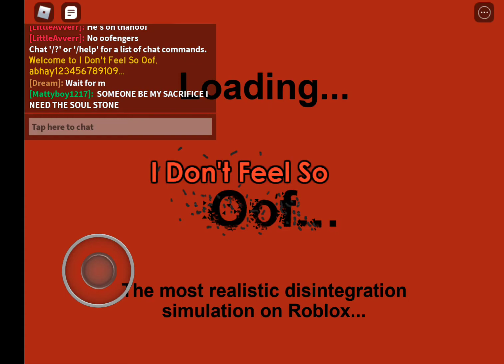I dont feel so